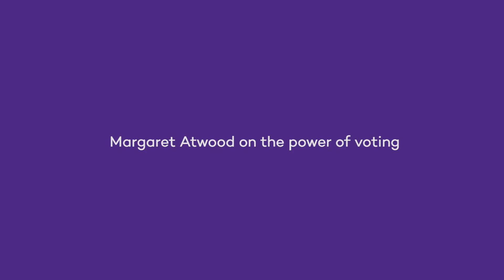One Book One Northwestern 2018: Margaret Atwood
Margaret Atwood, author of “The Handmaid’s Tale,” visited Northwestern University Tuesday, Oct. 30, to discuss the implications her 1985 dystopian novel has on our contemporary world. ____